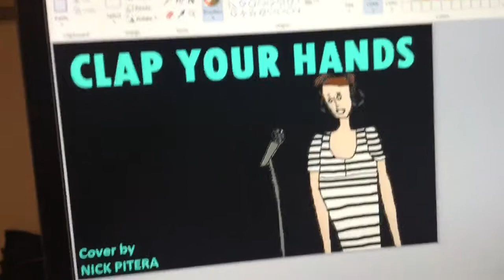Nick Pitera Sings Clap your Hands From Dragon Tales: Let’s Play Together!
By Nick Pitera